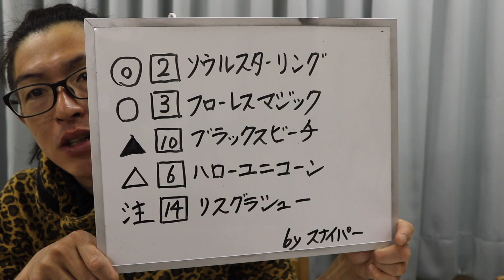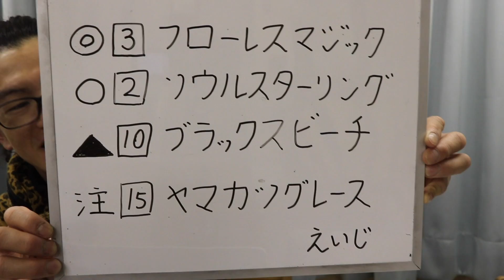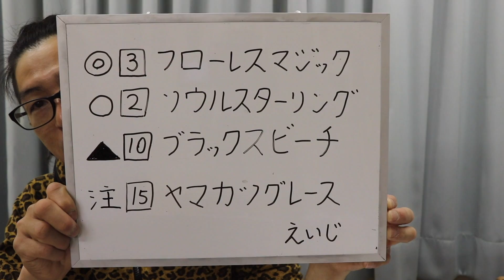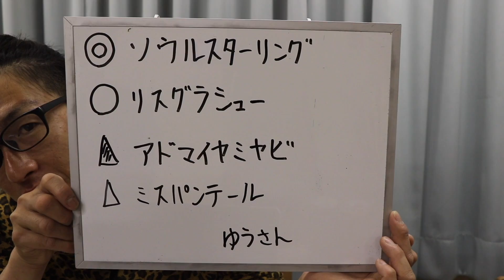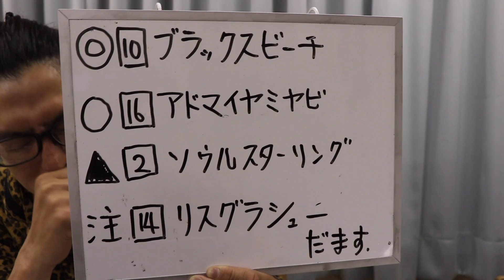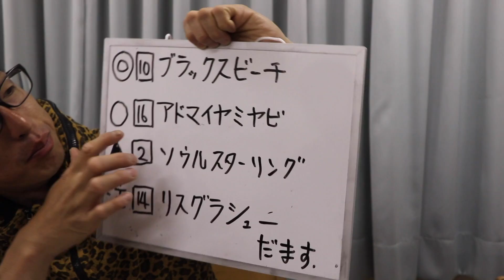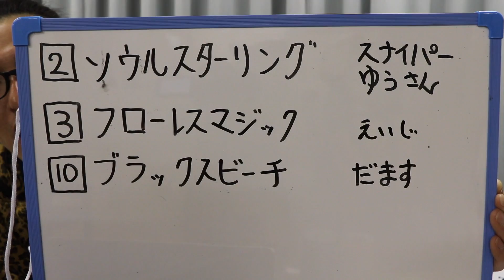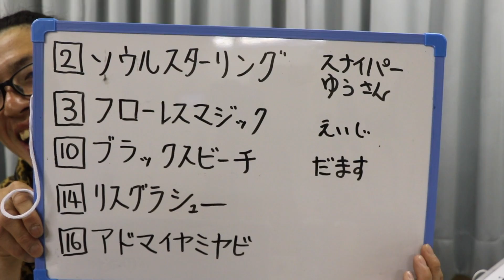第７８回 優駿牝馬 オークス G１予想 ない頭を使って一週間悩み考えた末の予想です！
第７８回　優駿牝馬　オークスの予想動画です。
本当に真剣に一週間考えに考えました、もうこれしかないと思います！
コメントもお願いします。